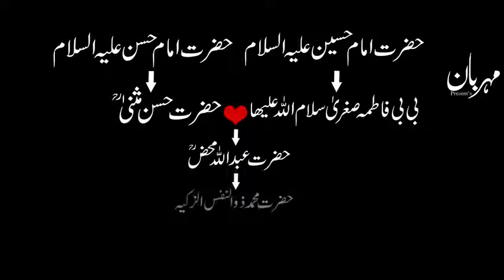Abdullah Shah Ghazi Documentary